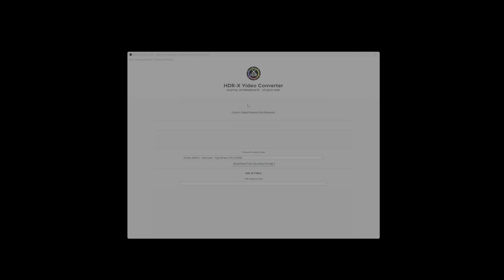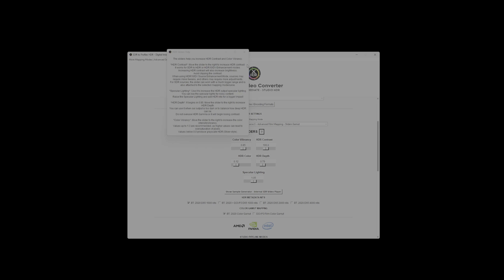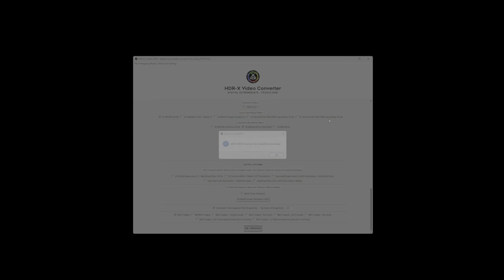Transformers One TRAILER - SDR vs HDR and Conversion Tutorial • HDR-X STUDIO 1.5.5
🎬 SDR to HDR10 / Dolby Vision Showcase.

STUDIO Conversion mode preset:
[UHD-Bluray Industry Standard 3] - MOV ProRes 4444XQ - Dolby Vision Compatible HDR10 | Default 1500 nits - BT. 2020 - Film Wide Gamut [2X AI Neural Upscaling]

HEVC BT. 2020  DCI-P3 Master Deliverable in 1500 nits (Dolby Vision)

Do you like our software? Join our new Discord server. Meet users and get discounts. Get your content Enhanced today.

✨🎬 🎞 ✧ Welcome to the ultimate destination for high-quality HDR video content!

Experience the next level of visual excellence with our unprecedented wide color gamut and dynamic range that brings every detail to life. Our channel is dedicated to showcasing the true power of HDR video, setting a new standard far beyond traditional video quality.

🎞️ Discover the stunning difference as colors become more vibrant, shadows more detailed, and highlights more luminous. HDR video delivers a richness and depth that standard video simply can't match, providing a more immersive and realistic viewing experience.

🎥 What sets us apart is our state-of-the-art AI-powered enhanced SDR to HDR conversion. We utilize cutting-edge HDR Digital Intermediate Raw processing to transform any video source into a completely new high dynamic range with a wide color gamut. This technology ensures you get real HDR quality, no matter the original format, bringing you the best visual experience possible.

✨Join us and see the future of video technology.

📺🖥️📱 Our 4K and 8K HDR video content can be enjoyed on a wide range of devices, ensuring you get the best visual experience no matter where you watch.

🎬 This video has been created using the HDR-X Video Converter ©

Sale Price in our official stores:
✨ NEW! 1-Year Personal License now available.✨

1-Year: $749.99 (Save $450)
1 Month: $99.99
2 Weeks: $49.99
1 Week: $39.99

\\Related keywords//
4khdrtest hdr4k8k12k4k video4k hdrhdr video8k video4k video 60fpsrelax 4k4k videosvideo 4k4k video ultra hd4k 60fps4k nature4k ultra hd4k tv testfire 4k4k tvhdr 4kel alfa 4k4k hdr 60fps4k 60fps hdrcaught in 4knature 4kwildlife 4k4k hdr videocomo 4k4k resolution4k video natureletra 4kdolby vision4k hdr dolby visiondolby vision demo8k hdr dolby vision4k hdr 60fps4k video ultra hd12k hdr 60fps4k dolby vision4k hdr dolby vision12k hdr dolby visiondolby vision 4khdr video8k video ultra hd12k video4k dolby vison8k dolby vision8k video ultra hd 240 fps12k video ultra hd 240 fpsdolby atmos4k hdr 120fps videohdr 4k 60fps4k hdr 60fps dolby vision12k hdr video16k hdr videohdr 10hdr 10plushdr 10+SDR contre HDRpomme vision providéo pommehdr ou pas de hdrhdr 50hdr 68démo hdrDémo 4k hdrCosta Rica 4Koledqledmini led tv16k20khigh dynamic range512kbps